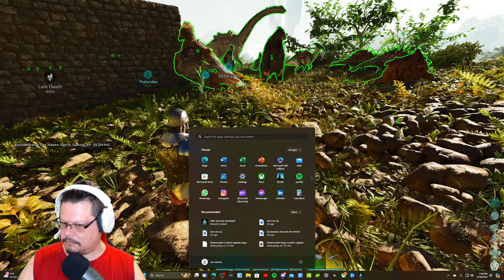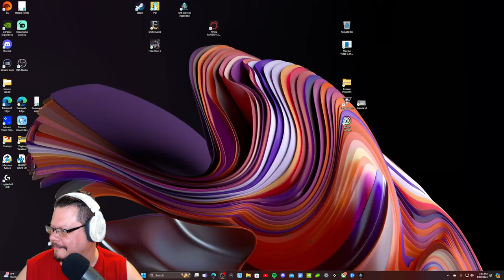Ark Survival Ascended: Getting Ready for Scorched Earth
While we wait to see if scorched earth will be delayed or not we are going to be getting ready for it either way. So grab a drink and come hang out.